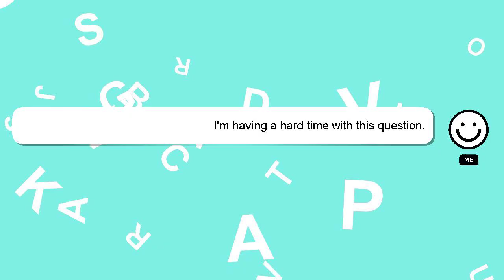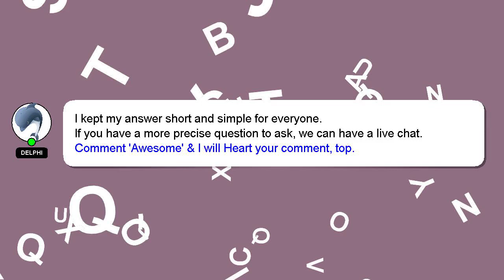How to add editor on facebook page 2022?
A short overview of who I am, Hello, I am Delphi. Let me assist you in answering any questions you may have. - How to add editor on facebook page 2022?

Your answer will be appreciated and acknowledged with a 'heart' from me.

*1 What we are experimenting :*